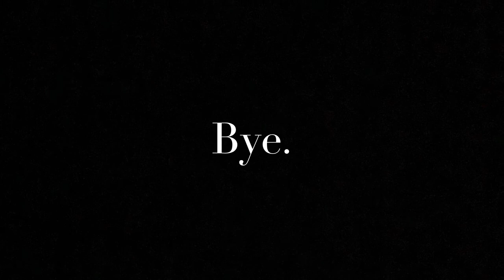who stole the peanut butter?